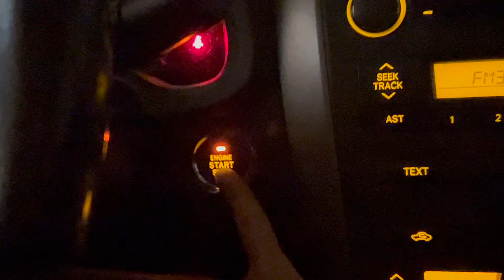benimle bir koca gün, mesai, müzikal provası vs | VLOG | alya öztanyel